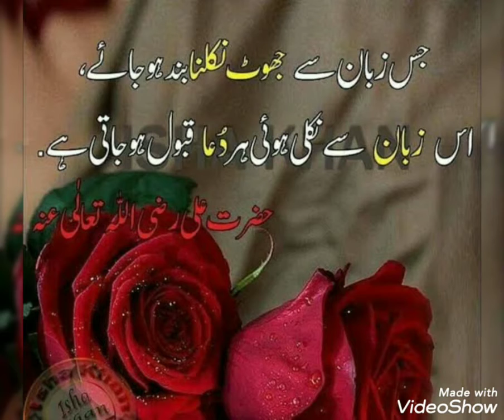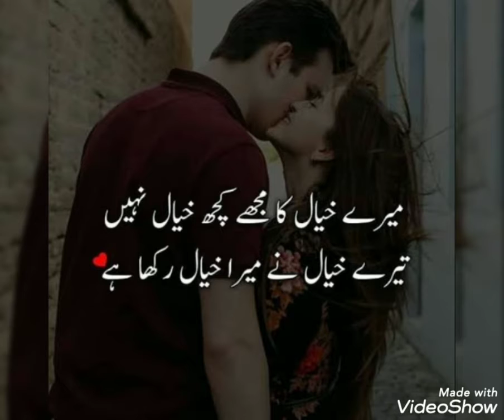Qeemti baten/Urdu quotes/romantic quotes/couple poetry